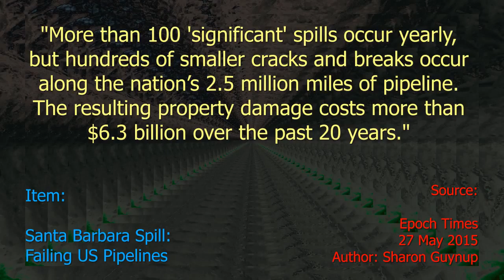Oil Spills and Spoils the Day - Ten Second Info